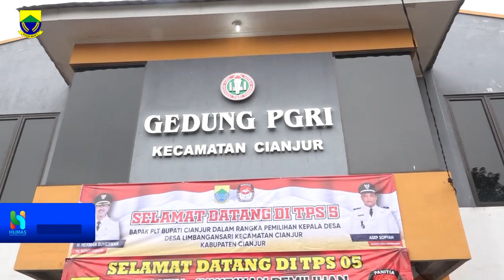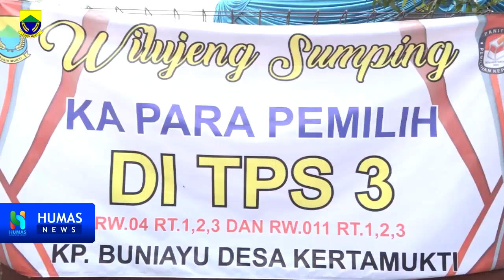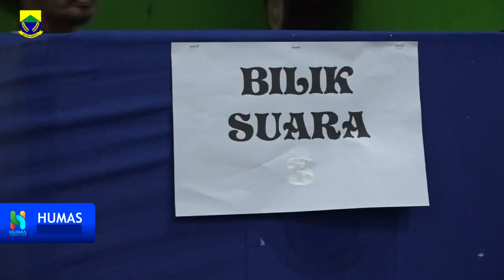PLT Bupati Melakukan Pencoblosan Dan Memonitoring PILKADES di Beberapa Desa, Minggu 23 Februari 2020